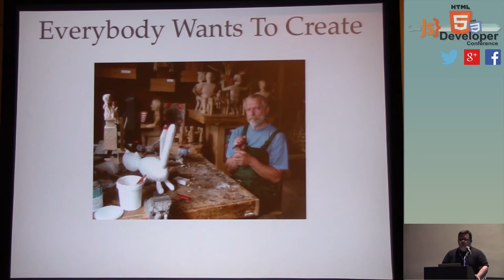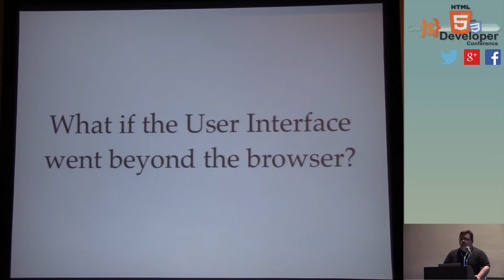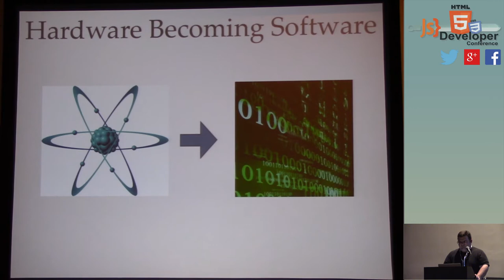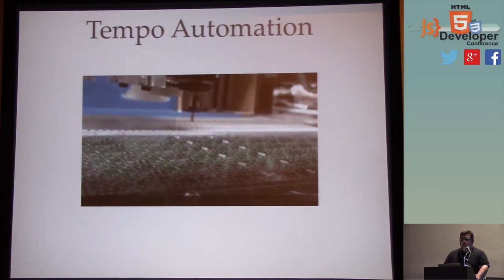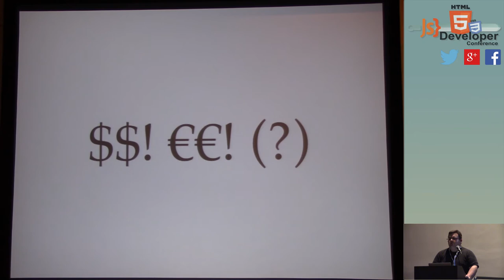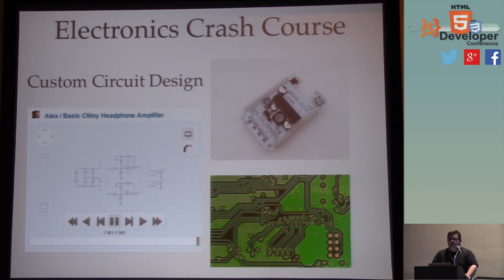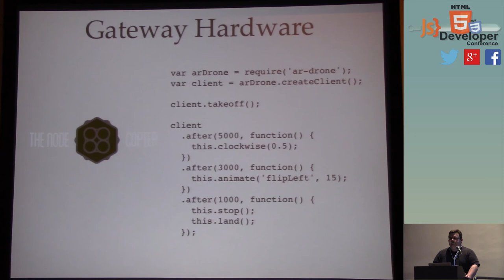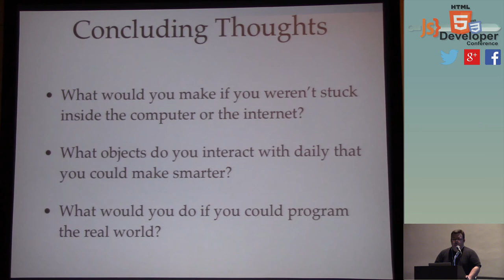HTML5DevConf: Peter Christensen, "Robots, Circuits, and Drones, Oh My! Javascript for Makers"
Robots, Circuits, and Drones, Oh My! Javascript for Makers
Time: Tuesday @ 5:00pm | Room E-131

Hardware development is approaching the speed and flexiblity of software development. You can buy a wireless circuit board the size of a quarter or a pocket-sized computer running Linux for under $50. This puts real-life hardware and electronics projects within reach of millions of innovators: robots, home automation, DIY satellites, and more.

Javascript is a great language for adding intelligence to these projects, because of its efficient runtimes, powerful features, widespread use and rich libraries. I'll share my experiences working with two hardware projects, including the value that software developers bring to a hardware project. After this talk, you'll be able to involved in an existing hardware project or start your own.

Finally, as an homage to our future robot overlords, I'll demonstrate controlling electronics, robots, and a quadcopter drone using a web interface and Javascript libraries.